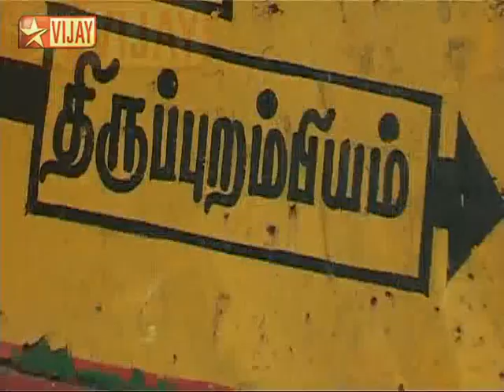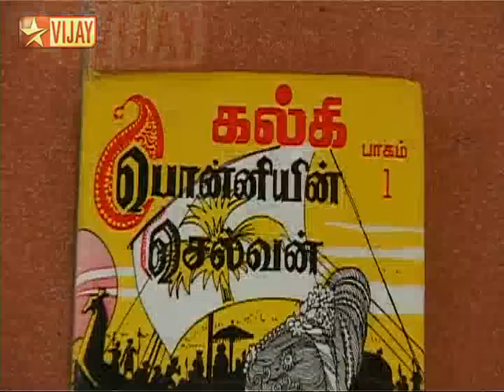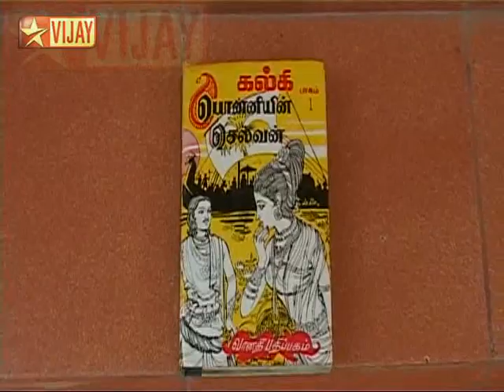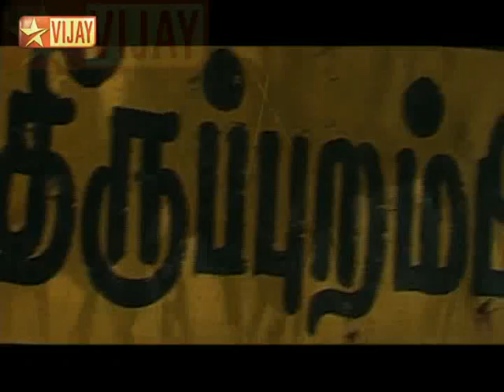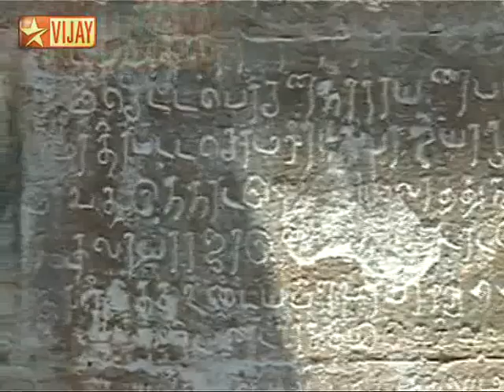Nadanthadu Enna - Kutramum Pinnaniyum 03/30/12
Segment One: Anchor Rajanarayanan introduces the viewers to a place where a war happened 1300 years - Thiruparambiyam Village near Kumbakonam. The war happened between Varaguna Pandian and Athithyacholan along with his father Vijayalayacholan who were supported by the armies of Aparajitha Varman of the Pallavas & Prithivipathi of Genga Country. This war claimed nearly 1.5 lakh lives.  This war has been chronicled by Kalki in his novel Ponniyin Selvan.

Segment Two:  The bloody war of Thiruparambiyam lasted for nearly four hours according to the war rules of the land and Varaguna Pandian's army was routed. In that war Aparajitha Varman was killed whose friend and ally Nirubathunga Varman had erected a memorial in that land. Aathitha Cholan I upgraded the brick built temple Saatchinatha Swamy temple in Granite. Along with the upgradation a lot of Stone engravings of the war was etched. Kumbakonam Arts & Science College Tamil professor Ramesh enlightens the audience about the war, history & engravings.